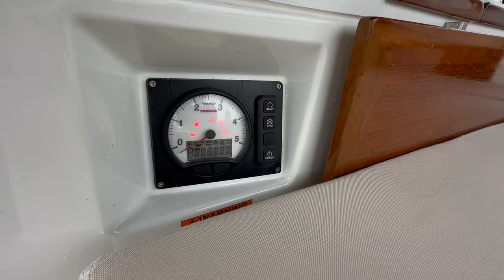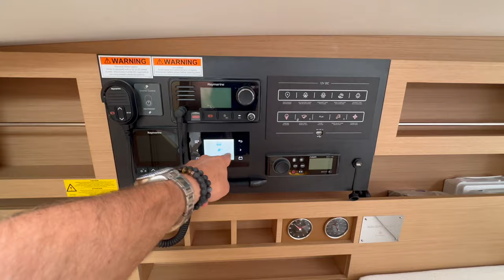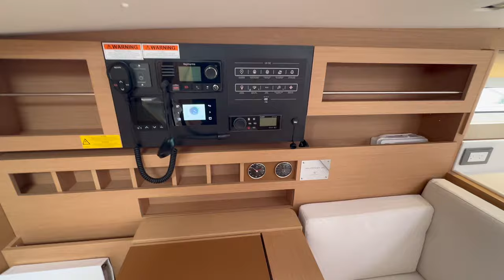2020 Jeanneau 490 Sun Odyssey Performance Version Sailboat Yacht Review Walkthrough By: Ian Van Tuyl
Asking $589,000.00 This LLC Owned Rare 2020 Jeanneau 490 Sun Odyssey Performance Version is located in San Diego at the Marriott Marina and the slip can transfer if you are approved by the marina. Lithium Batteries, Solar, Electric winches, Bow Thruster Performance Sails makes this yacht ideal for west coast California and Cruising. For more information please contact Ian Van Tuyl the yacht specialist.